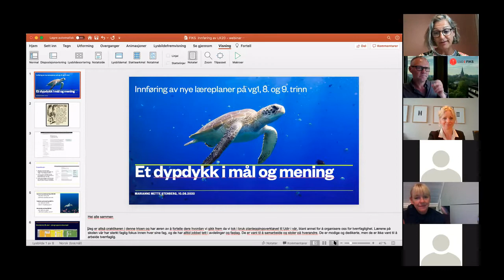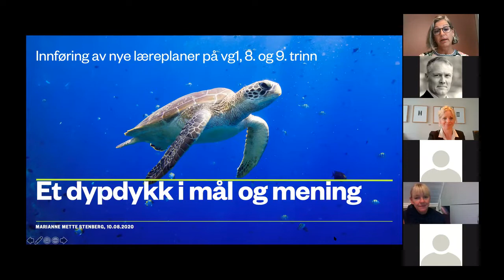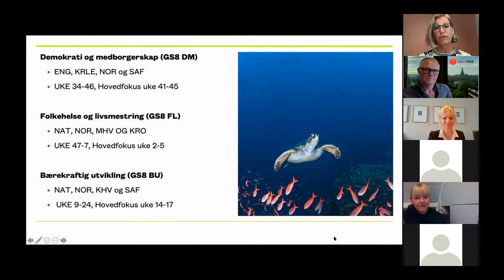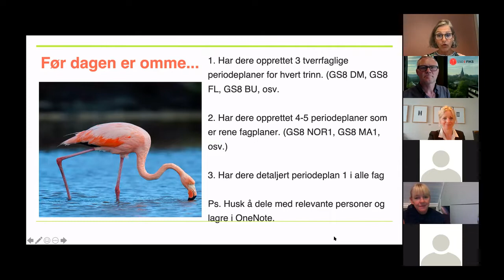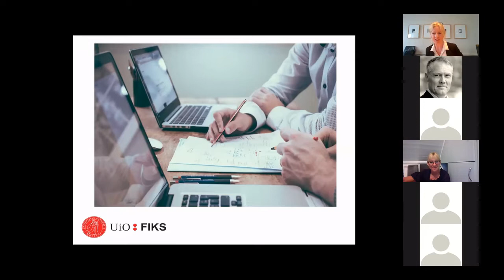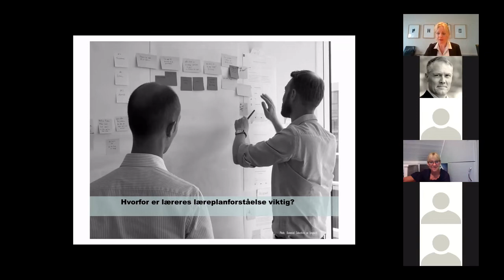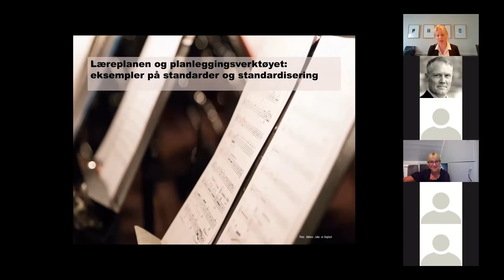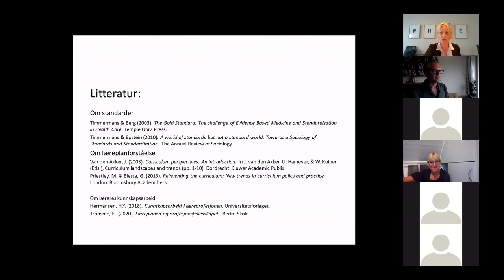Webinar: Planlegg for helhet og sammenheng - planleggingsverktøy og nye læreplaner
Opptak fra webinar mandag 10. august 2020.
Webinaret er den første av to webinarer på samme tema.

Innlegg fra
00:00 Marianne Mette Stenberg, rektor ved Fyrstikkalleen skole
15:37 Eli Tronsmo, postdoktor ved Institutt for lærerutdanning (ILS) og skoleforskning på Universitetet i Oslo (UiO).

Øystein Gilje, faglig leder i FIKS, fungerer som ordstyrer:

Les mer om arrangementet og våre bidragsytere på FIKS sine nettsider